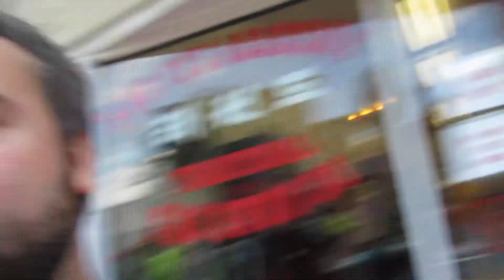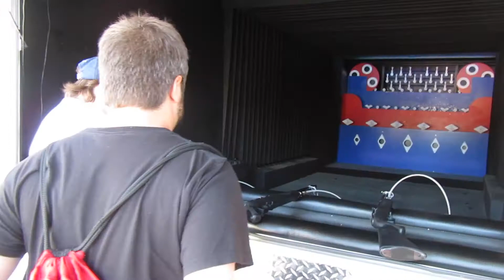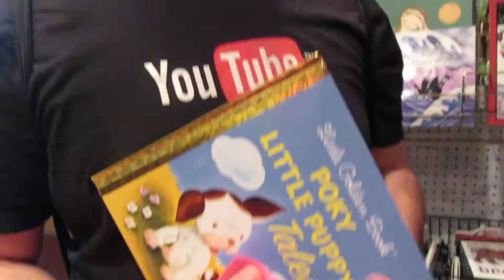Kickin' it at Market Fest Vlog 6-30-16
Let's Be Beauty Friends!

I will always give my complete and honest review of every product.